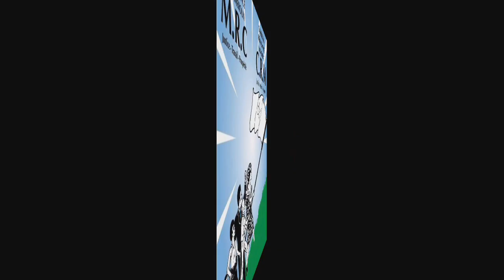⛔Remaniement ministériel: Fuite d'une lettre secrète de propositions adressée à Paul Biya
Remaniement ministériel: Fuite d'une lettre secrète de propositions adressée à Paul Biya. Paul Biya a prononcé son discours sur l'état de la nation le 31 décembre dernier et plusieurs points y étaient évoqués. Babissakana, Ingénieur s'y est penché et apporte quelques réformes à la gouvernance de Paul Biya.